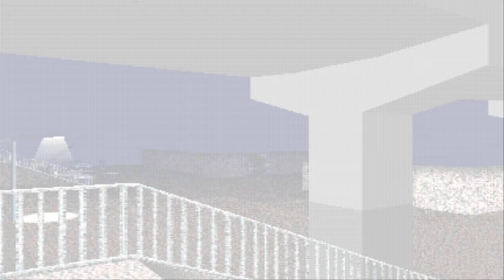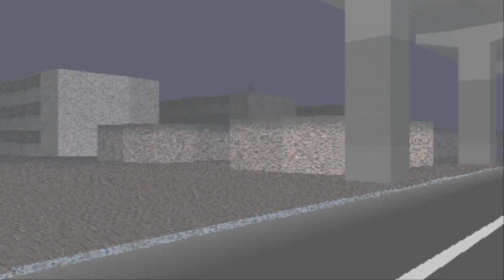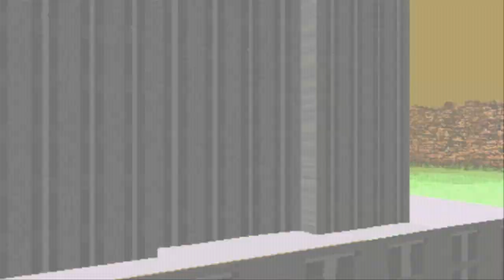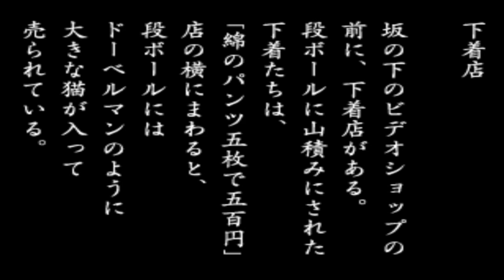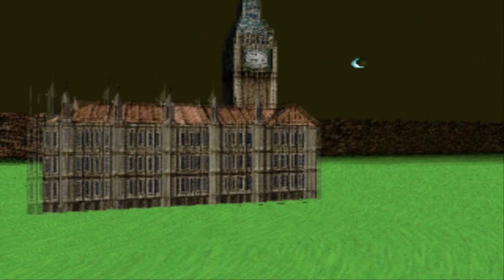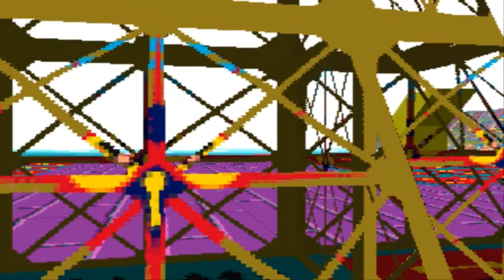LSD - Dream Emulator 30:00 min Gameplay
Crazy shit right there